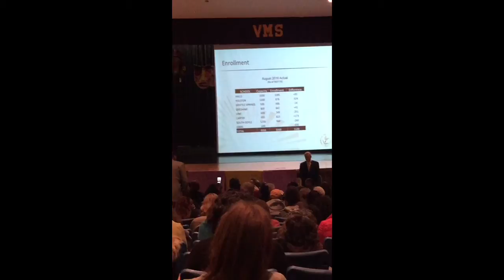Knox County Schools Middle School Rezoning meeting at Vine 1/31/2017